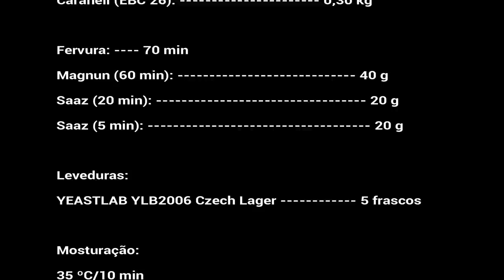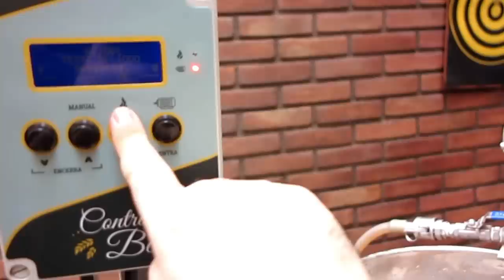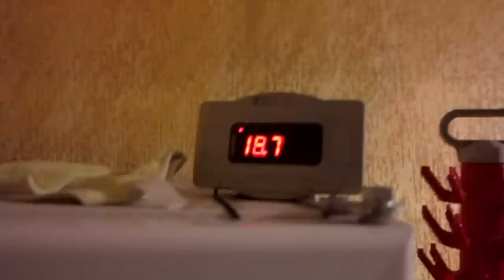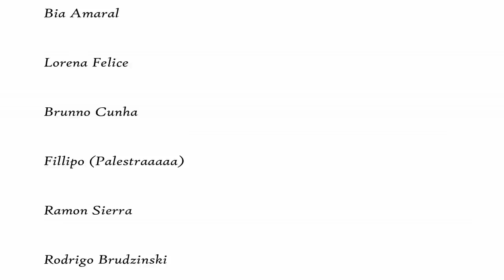Como fazer cerveja em casa: Bohemian Pilsner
Aprenda como fazer uma autêntica Czech Premium Lager!! As cervejas lagers, representam em torno de 80% de todas as cervejas produzidas no mundo!! Produzir uma boa lager é um dos maiores desafios dos cervejeiros caseiros devido às particularidades do processo, desde o cuidado com a receita até e principalmente o controle da fermentação e também às características do estilo, que pede uma cerveja limpa, onde qualquer off flavor é facilmente detectável. Com muito cuidado e carinho, desenhamos essa receita como desafio para a brassagem de final de nosso curso de Avançado de Tecnologia na TUM/ICB. Brassamos a mesma receita na Goose Island onde produzimos 1000 L (tema do próximo vídeo!!). Acompanhe a metodologia e o resultado fantástico desta que julgo minha melhor produção até agora. Saúde!!
Compartilhe em seus grupos!!
Ajude a difundir a cultura cervejeira!!